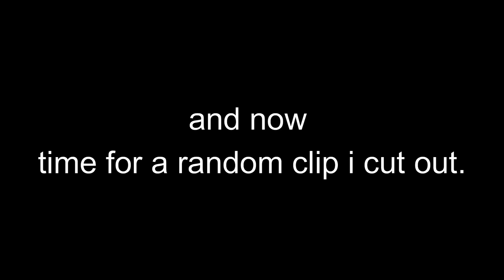Adrenaline 🎸 (Black Ops 2 Montage)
the new version of my oldest video posted 3 years ago.
it was all worth it.

edited by @TheRealKJ_YT